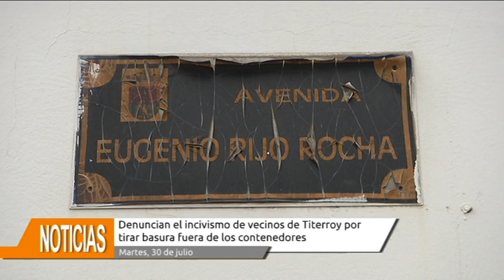Denuncian basura en Titerroy